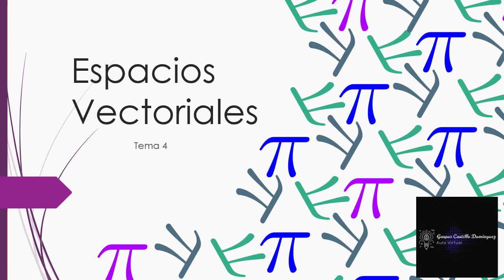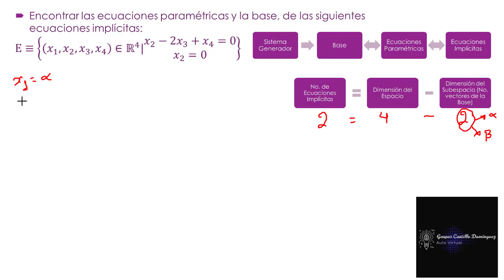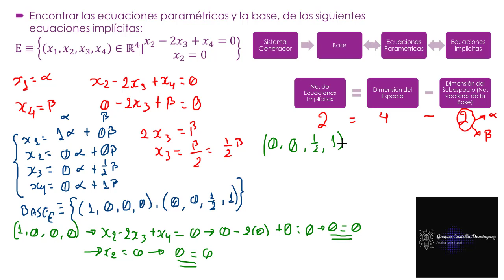Video 4.12. Obtención de ecuaciones paramétricas y la base de un espacio vectorial